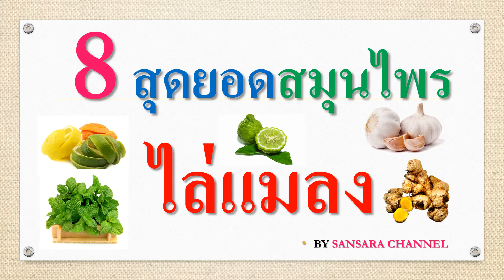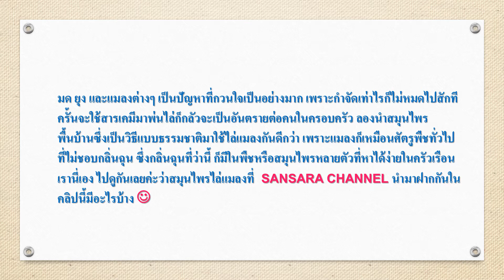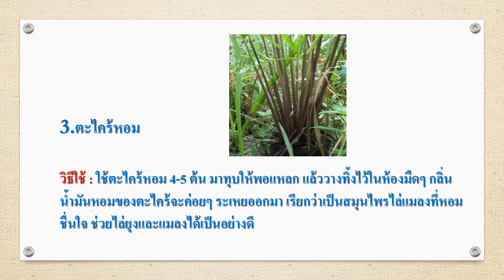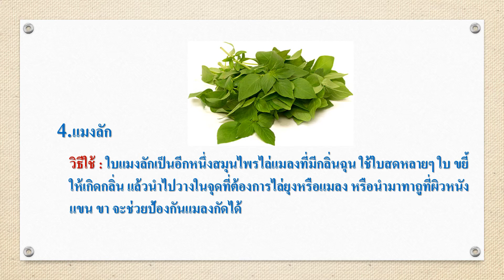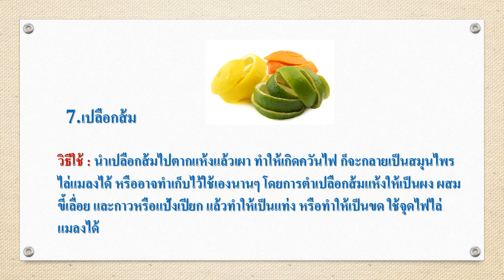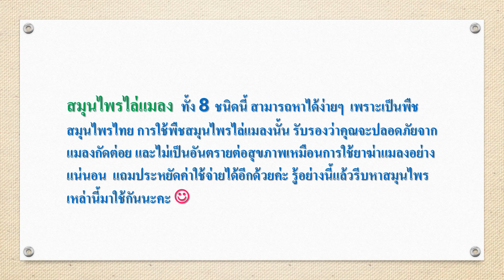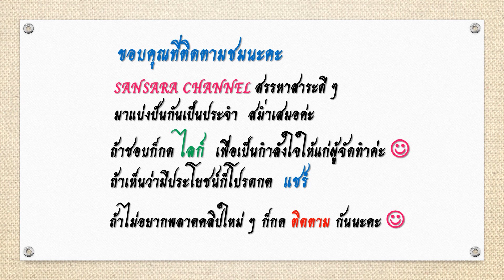8 สุดยอดสมุนไพรไล่แมลง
มด ยุง และแมลงต่างๆ เป็นปัญหาที่กวนใจเป็นอย่างมาก เพราะกำจัดเท่าไรก็ไม่หมดไปสักที ครั้นจะใช้สารเคมีมาพ่นไล่ก็กลัวจะเป็นอันตรายต่อคนในครอบครัว ลองนำสมุนไพรพื้นบ้านซึ่งเป็นวิธีแบบธรรมชาติมาใช้ไล่แมลงกันดีกว่า เพราะแมลงก็เหมือนศัตรูพืชทั่วไป ที่ไม่ชอบกลิ่นฉุน ซึ่งกลิ่นฉุนที่ว่านี้ ก็มีในพืชหรือสมุนไพรหลายตัวที่หาได้ง่ายในครัวเรือนเรานี่เอง ไปดูกันเลยค่ะว่าสมุนไพรไล่แมลงที่  SANSARA CHANNEL นำมาฝากกันในคลิปนี้มีอะไรบ้าง